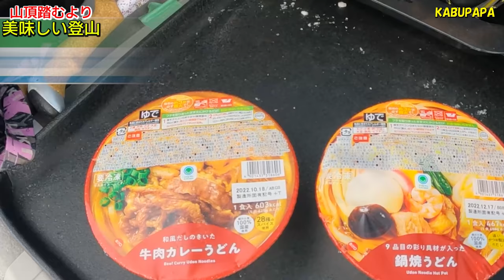4K映像✴︎撤退の決断は早く！【北横岳】ラッセル後に熱々の鍋が最高!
概要
20220114北横岳
10時00分 北八ヶ岳ロープウェイ
10時25分 北八ヶ岳ロープウェイ山頂駅
11時30分 駐車場に戻る

Panasonic DC-GH5
DJI OM4
INKEE FALCON